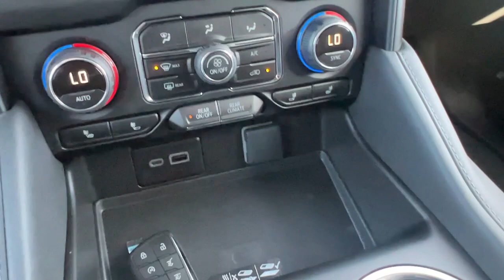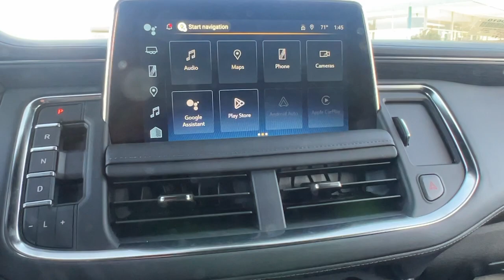2024 Chevrolet Tahoe Z71 CA Santa Maria, San Luis Obispo, Arroyo Grande, Maricopa, Buellton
New 2024 Chevrolet Tahoe Z71 available at Home Motors Chevrolet located in 1313 E Main St, Santa Maria, CA, 93454. Servicing the Santa Maria, San Luis Obispo, Arroyo Grande, Maricopa, Buellton area.

You're gonna love the  2024  Chevrolet Tahoe. The Tahoe delivers the power and capability of a full-size SUV, state-of-the-art technology to keep you safe and connected, a serene cabin loaded with amenities, and impressive fuel efficiency. These are just some of the great options this vehicle comes with: Heated Steering Wheel
, Apple Carplay®/Android Auto®, Touchscreen Infotainment System, Wireless Charging Station, Lane Departure Warning, Panoramic Roof, Keyless Entry, Navigation System, HANDS-FREE LIFTGATE, Heated Driver Seat. Escape to the calm, capable oasis of the Tahoe. Take it for a test drive.